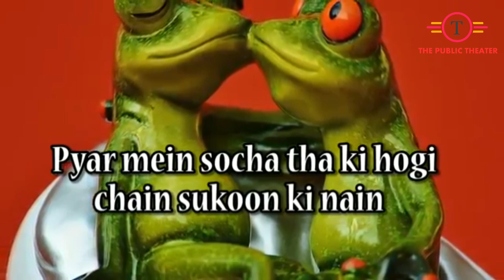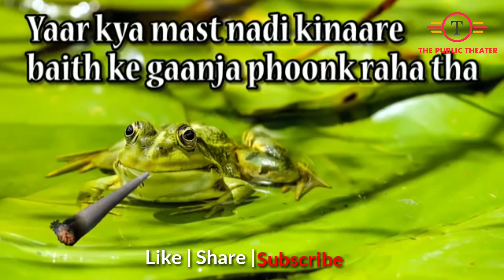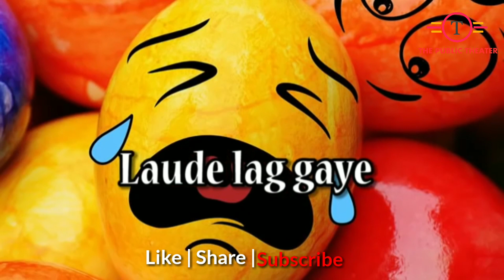Lode lag Gaye | New song 2018 | viral video song | Lode lag Gaye official song | New song ever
This song is all about an artist feels when people make stupid people famous and they are left struggling.